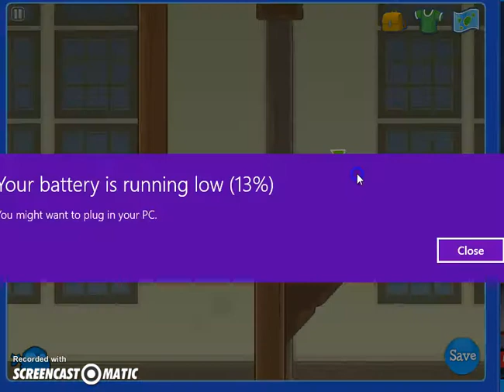Poptropica: Revisiting the Islands - Red Dragon (3)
I'm a ninja now. Okay then...

Hope you enjoy this RtI for Red Dragon Island!